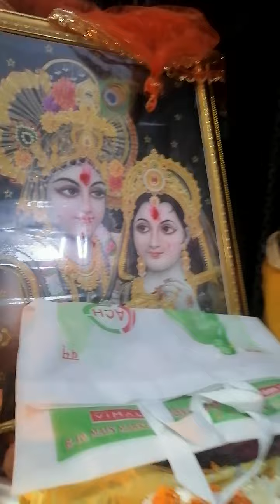Gayas Mata ka bahot hi sunder bhajan sunaya